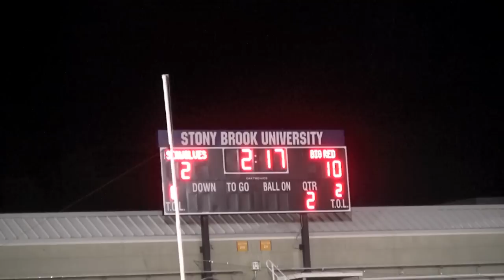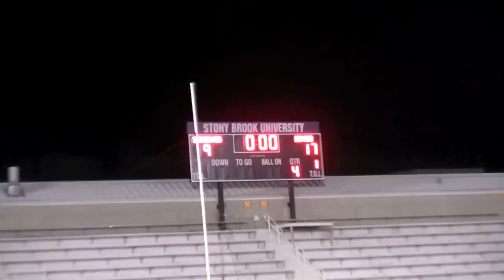Cornell v Stony Brook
Cornell visited Stony Brook  -- and Pannell, Mock, and Lau - all returning home - lit it up.